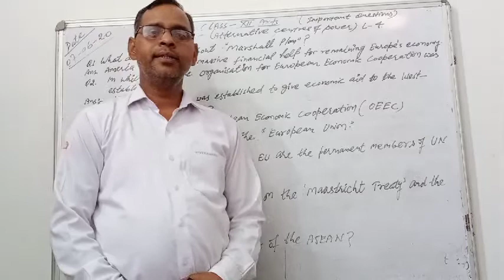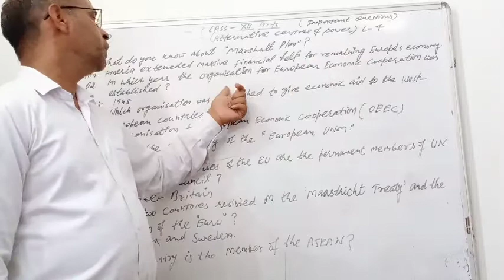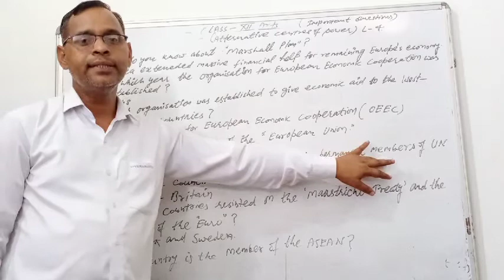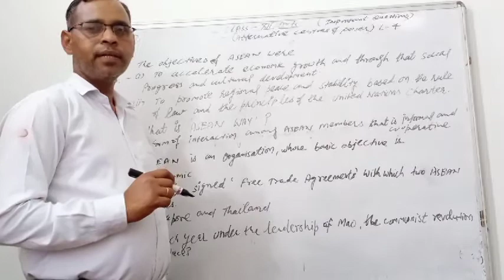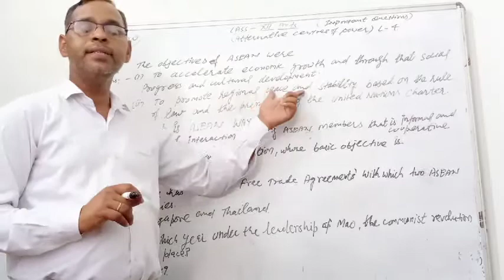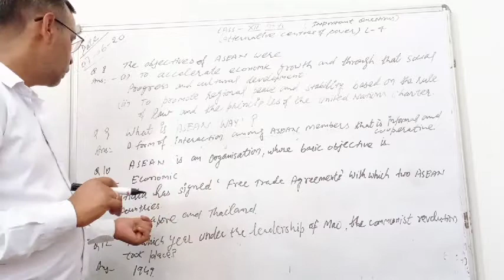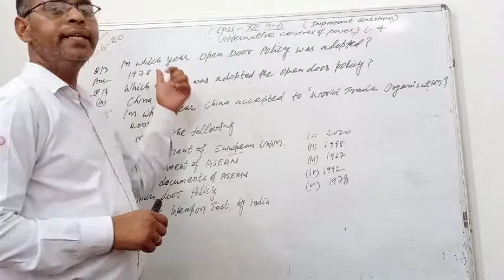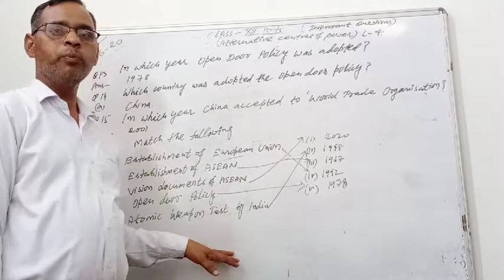Important Questions of Lesson4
(Alternative centers of power)